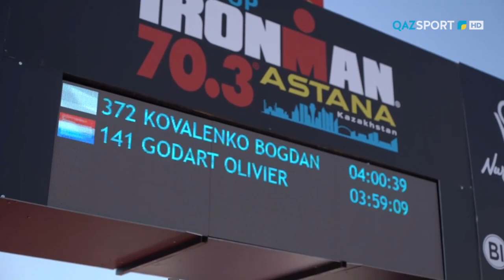«Железные люди» - Ironmаn 2022. Специальный репортаж